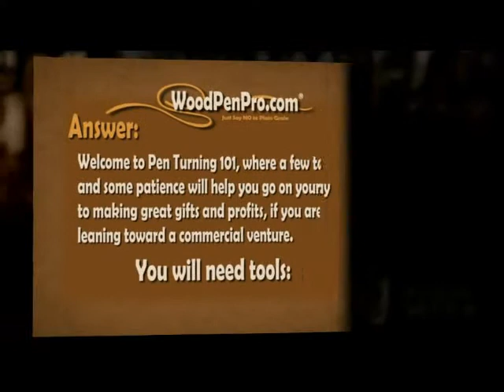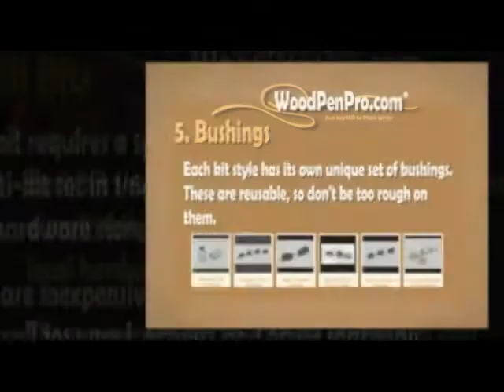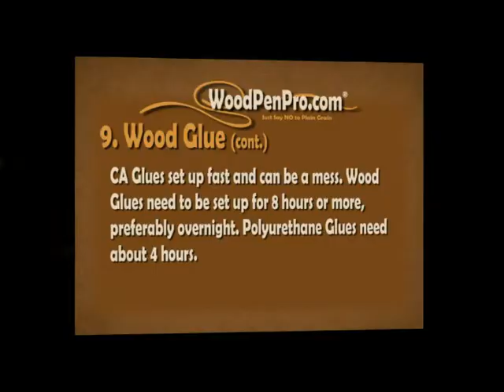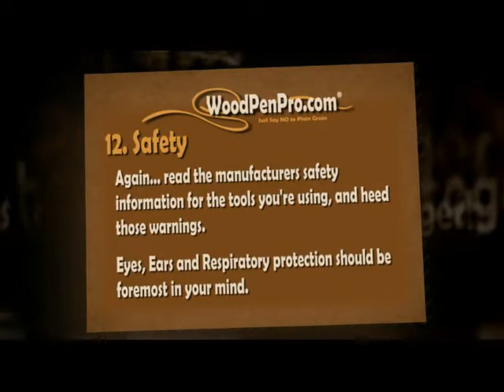Pen Turning FAQs, Pen Kits, Pen Blanks, Pen Turning Kits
for answers to Pen Turning FAQs. Get the best price on Pen Kits, Pen Blanks, and Pen Turning Kits. Save money buying Wooden Pen Kits, Acrylic Pen Blanks, Wood Pen Kits and much, much more.